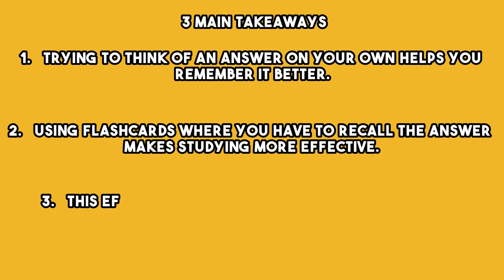What is the Generation Effect? | Psychology Facts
The Generation Effect is a cognitive bias where people remember information better if they create it themselves rather than just reading or hearing it. This means that if you make your own study materials, like flash cards, you are more likely to remember the information on them.

For example, when you create flash cards for studying, you are actively engaging with the material. Writing down the questions and answers helps you understand and remember the content better than if you just read the information from a book or a website. This happens because the act of generating the information helps to reinforce it in your memory.

Understanding the Generation Effect is important because it can help improve how we learn and remember things. If we rely too much on just passively receiving information, we might not retain it as well. By recognizing this bias, we can use more effective study methods that involve actively creating and generating content.

To avoid falling into the Generation Effect, try to include active learning techniques in your study routine. Instead of just reading your notes, create flash cards, quizzes, or summaries of the material. This way, you can make sure you are engaging with the information in a way that helps you remember it better and perform well in your studies.